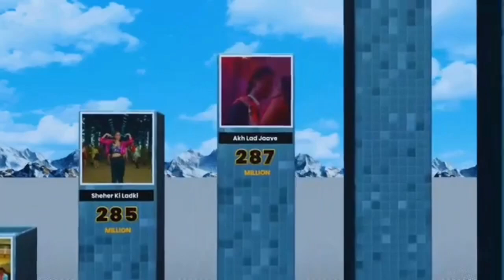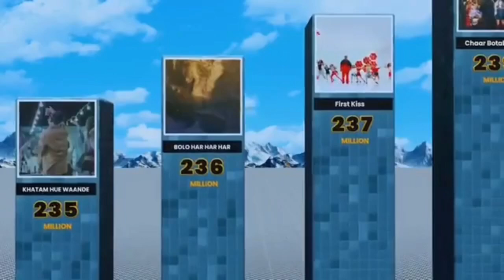High Views Rap Song In India-SearchMe (All-in-one-dunia)